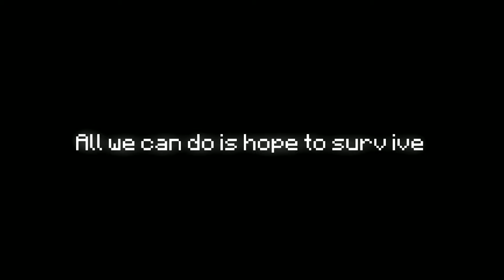♪ No Rival - A Minecraft Song Video ♪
No Rival - A Minecraft Song Music Video Animation| Herobrine/Entity vs Humans

An Invasion begun out of nowhere, Bringing Creatures who are known to be legends and myths now turned reality.

Twitter ( i dont use it for now ) ;-;